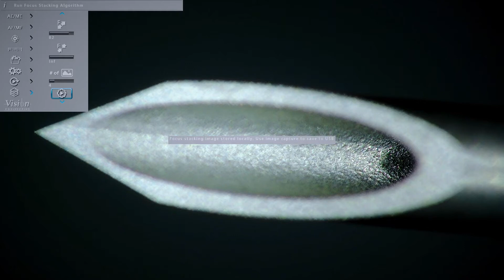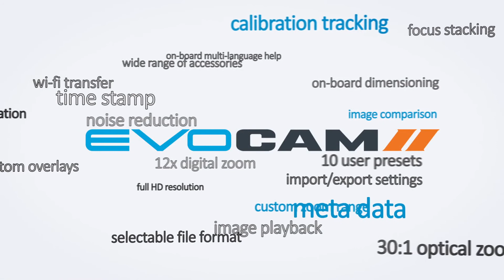EVO CAM II - High Definition Digital Microscope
EVO Cam II digital microscope delivers excellent image quality to help uncover hidden details. Optical magnification up to 300x and full autofocus ensures ultra-sharp images at all times. EVO Cam II provides the ability to measure complex parts efficiently and quickly using overlays or point to point measurement. Capture high resolution images at the touch of a button either direct to USB memory stick, via wireless or direct to a PC. 10 programmable presets allow camera settings be saved for quick and easy recall. Presets can be exported and imported allowing users to share settings between units and sites ensuring consistency of inspection. Calibration can also be saved in presets for quick recall.